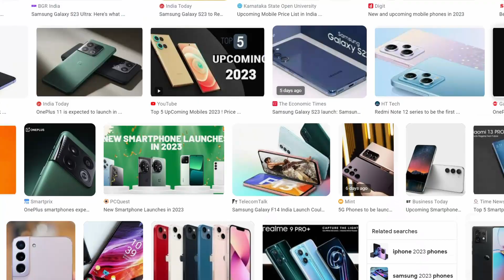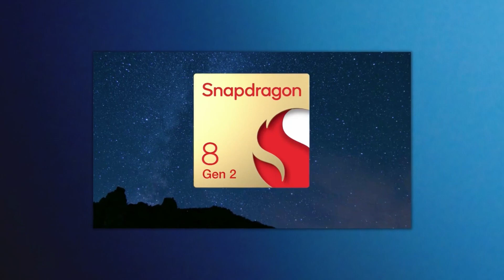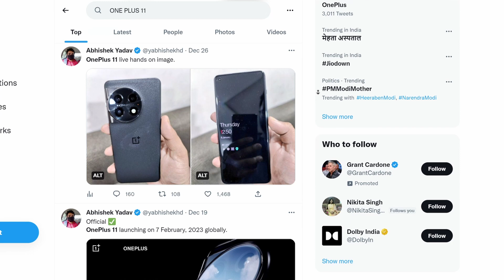Upcoming Smartphones January 2023 ⚡ 200MP Camera Mobile, Fast Charging 🔥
In this video I will talk about the Best upcoming smartphone in December 2022. December coming up with many top smartphones in which you will see  Samsung Galaxy S23+, Galaxy S23 Ultra , POCO X5 Series, OPPO Reno 9, Reno 9 Pro, Find N2 Flip, Xiaomi 13 and 13 Pro, Xiaomi Redmi Note 12 Pro 5G, Pro Plus 5G, iQOO 11, Oneplus 11.